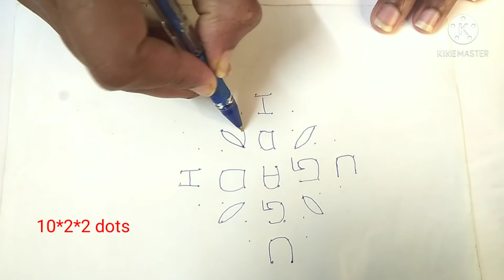Ugadi Muggulu simple kolam